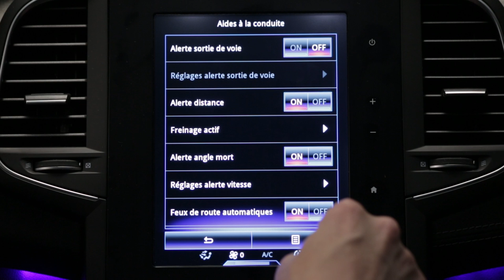Systém varování před opuštěním jízdního pruhu